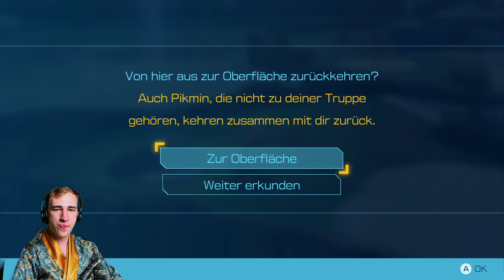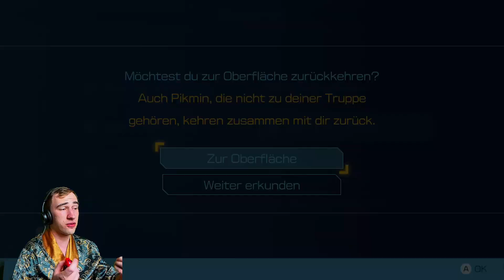Auf dem Grund des Meeresgrunds 🚀 Pikmin 4 Gameplay #40 [Deutsch][Blind][100%]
Über das Spiel:

Eine Gruppe Weltraumreisende ist auf einem eigentümlichen, abgelegenen Planeten gestrandet und wartet nun auf Rettung. Kannst du ihnen zu Hilfe eilen? Empfange ihr SOS-Signal und gehe auf Erkundungsreise in einer unerforschten Welt voller kurioser Kreaturen.
Zum Glück sind einige von ihnen freundlich! Das sind die Pikmin: tapfere kleine Helfer, die gemeinsam jedes noch so große Hindernis überwinden. Pflanze sie ein, führe sie zusammen und leite sie, um alle möglichen Herausforderungen zu bewältigen.
Erkunde weitläufige Gebiete und suche nach Schätzen, bekämpfe wilde Wesen, löse Rätsel und rette mithilfe deiner kleinen Gefährten die gestrandeten Weltraumreisenden.

Weitere Daten:

- Datum der Erstveröffentlichung: 21. Juli 2023
- Genres: Actionspiel, Adventure, Puzzlespiel, Echtzeit-Strategiespiel
- Plattform: Nintendo Switch
- Entwickler: Nintendo Entertainment Planning & Development
- Herausgeber: Nintendo, Nintendo of America
- Designer: Taku Matoba
- Modus: Mehrspieler